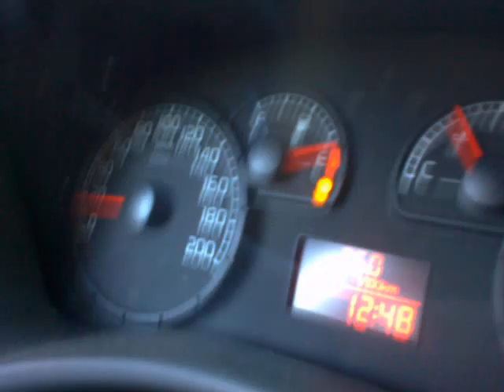Zastava 10 1.2 acceleration 0-100 (Fiat punto 2)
1.2 8v, 60 HP...